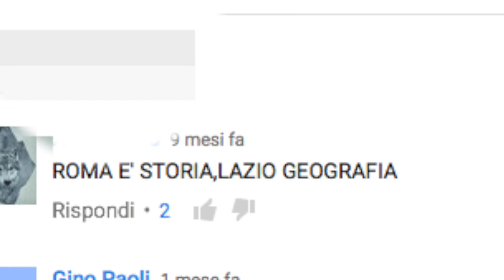Today: DERBY - Lazio VS Roma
It's derby time